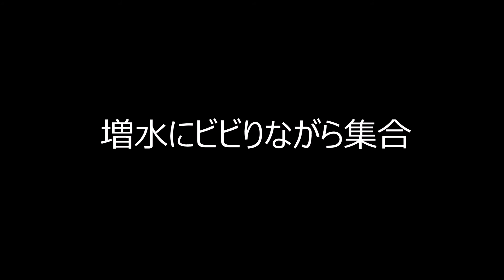2015年10月10日 鵡川